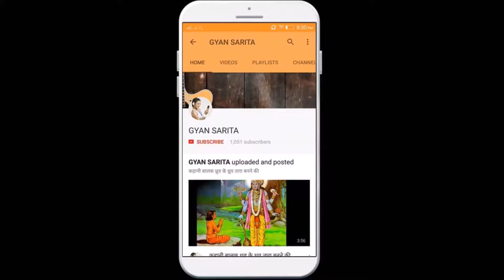इन 7 को बस देख लेने से ही मिल जाता है पुण्य